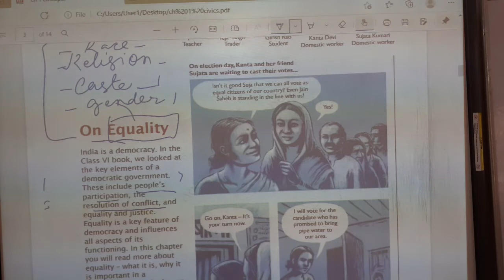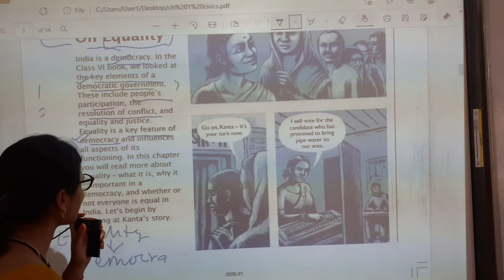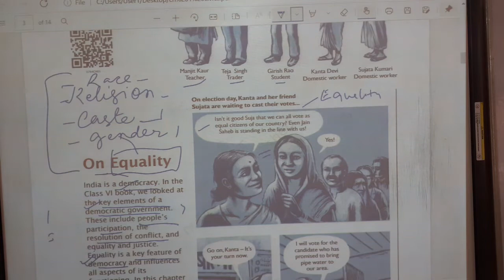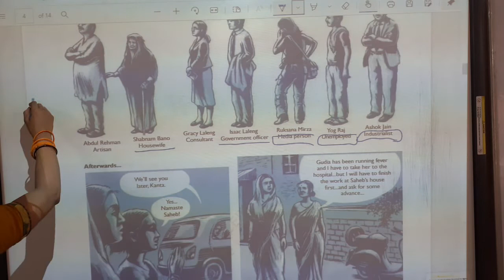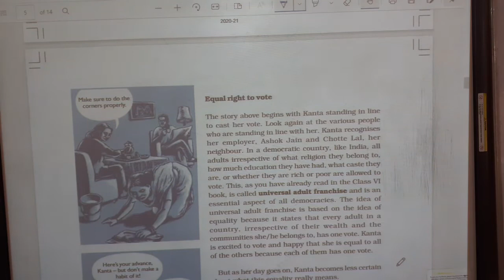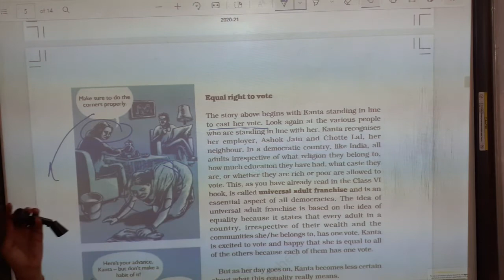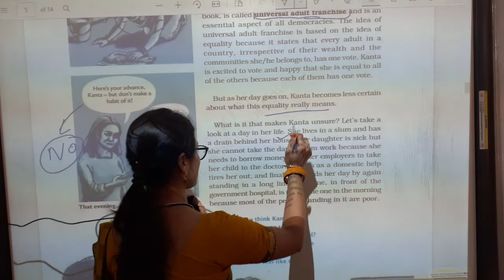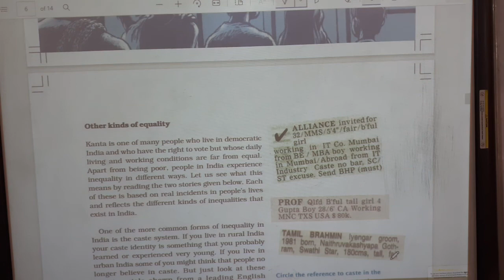Cl 7 Ch 1 Civics On Equality